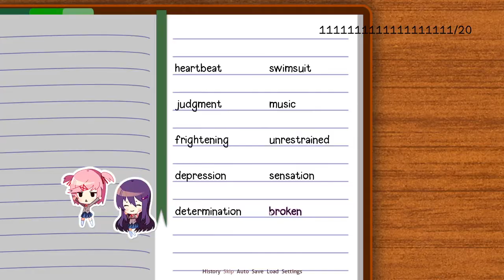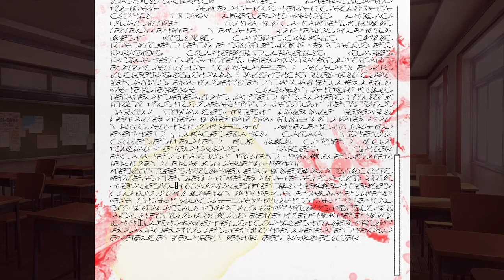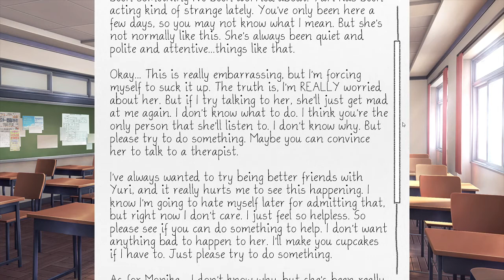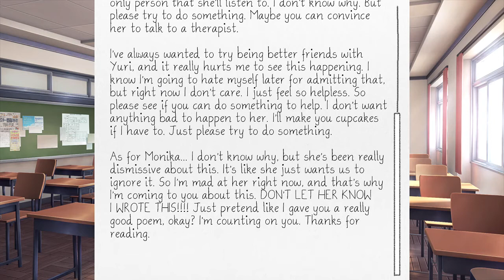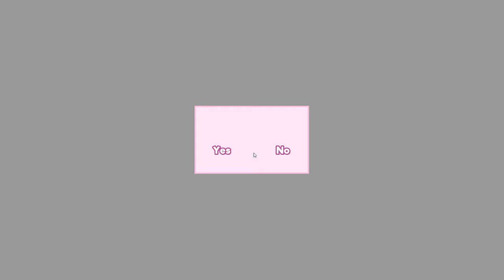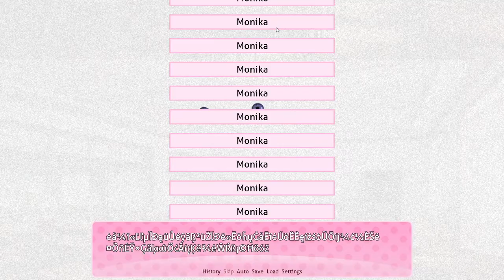Crazy Yuri cutting and Monikas powers! Doki doki literature club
rewinding time? phasing in? you name it monikas got it!